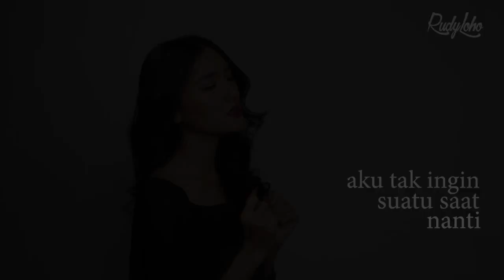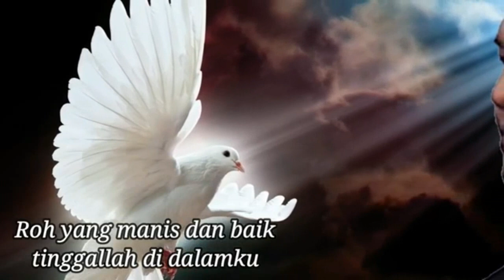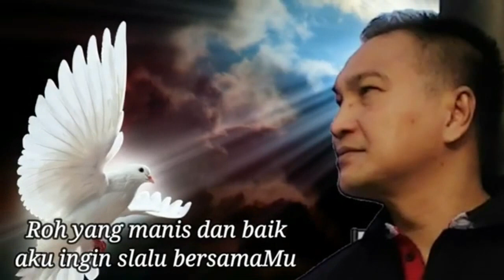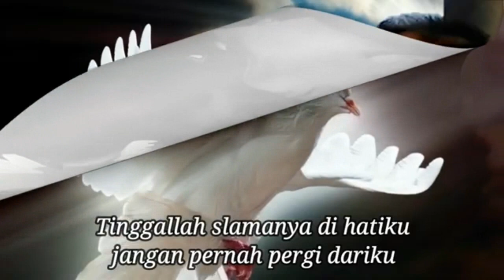Lagu Rohani hatiku damai || Lagu Rohani Kristen - Official Music Video